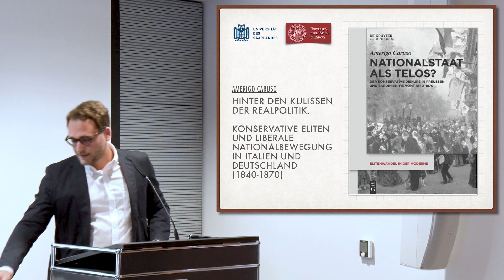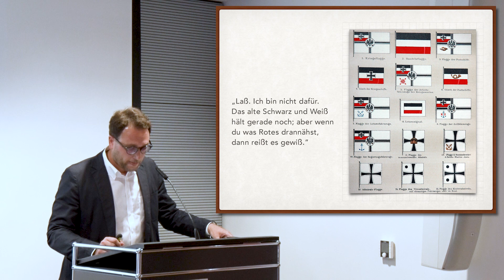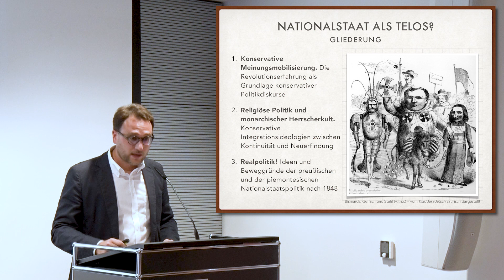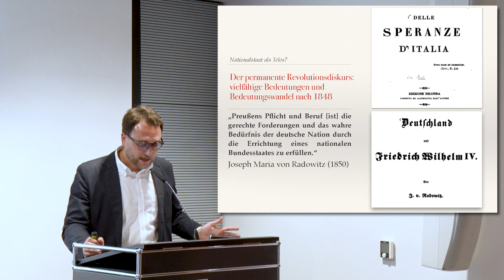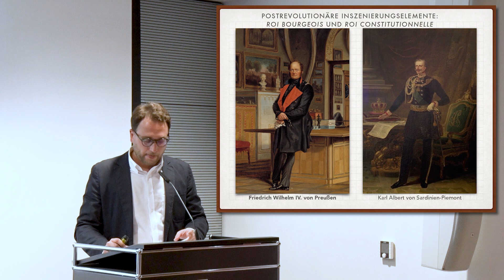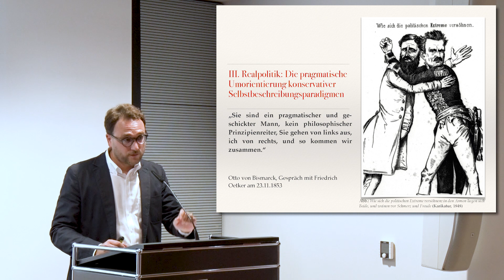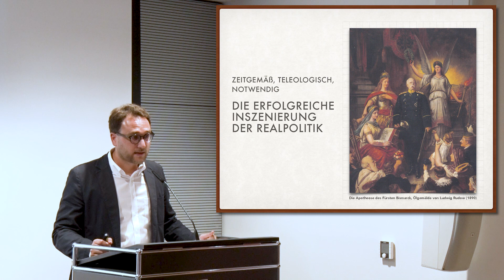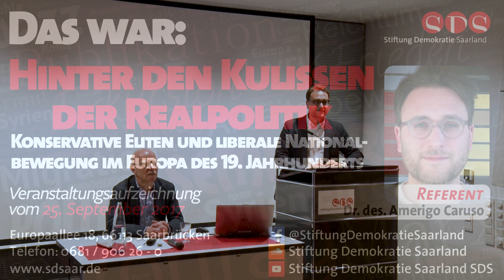Caruso: Hinter Den Kulissen Der Realpolitik - 25.09.17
Voller Titel:
Dr. des. Amerigo Caruso - Hinter den Kulissen der Realpolitik: Konservative Eliten und liberale Nationalbewegung im Europa des 19. Jahrhunderts

Die Grundlagen der EU werden von einem defensiven, weitgehend populistisch geprägten Re-Nationalisierungstrend erschüttert. Vor diesem aktuellen Hintergrund erhält die Frage nach der historischen Entwicklung des modernen Nationalismus und der Nationalstaatsidee eine zentrale Bedeutung. Nach dem Schock der Revolutionen von 1789, 1830 und 1848 standen die Konservativen der Nationalbewegung skeptisch gegenüber; aus konservativer Sicht galten die nationalen Einheitsbestrebungen sowohl in Italien als auch in Deutschland als akute Bedrohung. Seit den 1840er-Jahren kristallisierten sich zusehends neue konservative Politikdiskurse heraus, die die Nationalstaatsgründung von oben als pragmatische Machterhaltungsstrategie positiv neu bewerteten. Es waren Realpolitiker wie Bismarck und Cavour, die – so die These Carusos – konservative Themen wie Ehre, Religion und Königstreue im deutschen und italienischen Nationalstaat geschickt reaktivierten.

Referent:
Dr. des. Amerigo Caruso, geb. 1985 in Genua/Italien. Studium der Geschichte und Politikwissenschaft sowie der Neueren Geschichte und Globalgeschichte in Mailand. 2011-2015 Promotion am Lehrstuhl für Neuere Geschichte und Landesgeschichte an der Universität des Saarlandes mit dem Dissertationsprojekt „Nationalstaat als Telos? Der konservative Diskurs in Preußen und Sardinien-Piemont 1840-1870“ (ausgezeichnet mit dem Dr. Eduard Martin-Preis der Universitätsgesellschaft des Saarlandes). Seit 2015 Stipendiat am Forschungszentrum Europa der Universität Trier und am DHI in Rom für das Postdoc-Projekt „Resilienz und Vulnerabilität. Europäische Adelsfamilien in Zeiten revolutionärer Umbrüche 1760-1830“. Seit 2016 Lehrbeauftragter an der Universität des Saarlandes sowie am Institut d’études politiques/Sciences Po in Nancy.

Politische Akademie
Europaallee 18
66113 Saarbrücken